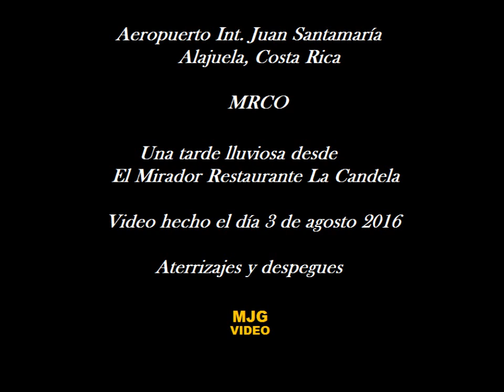Algunos aterrizajes y despegues del Aeropuerto Juan Santamaría Int. 2016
Video gravado el 3 de agosto desde el Mirador Restaunate La Candela en Alajuela, Costa rRca, la aviación es mi pasión.